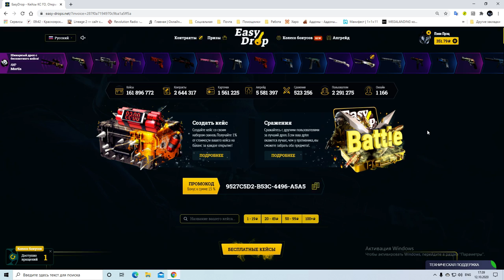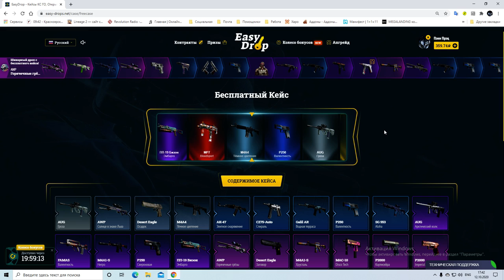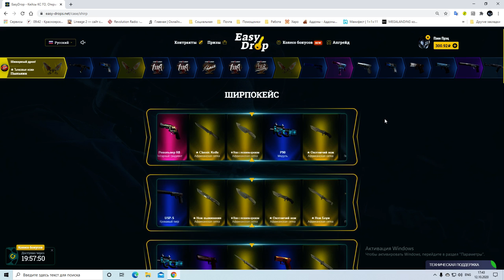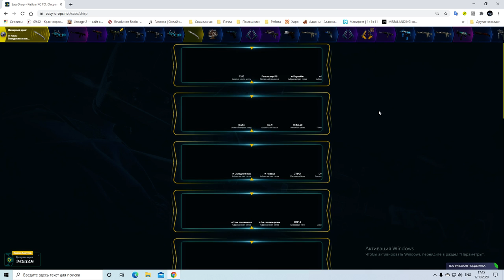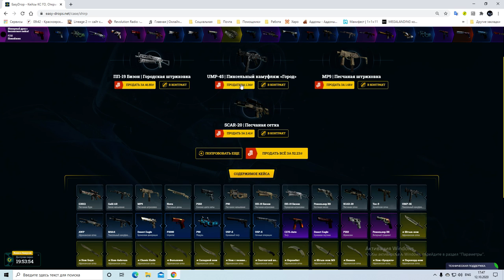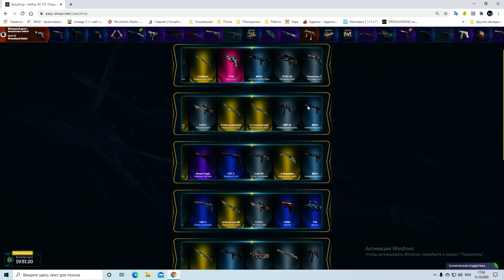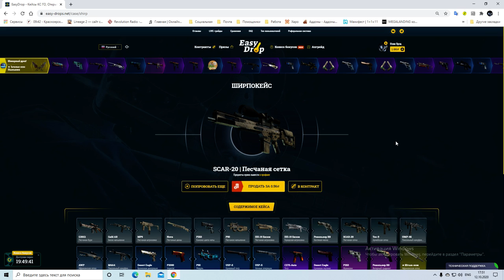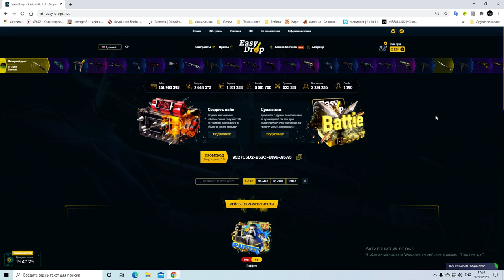Открываем ширпокейсы на EasyDrop День 23. Ножик? Ножик! Ножик... Близится розыгрыш, условия по видео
1 Быть подписанным на этот канал
3 И в комментариях под видео, написать, что ты выполнил все эти условия.

кс го
кейсы
открываем кейсы
маленький баланс
лоу баланс
ks go
изидроп
изи дроп
майксго
май кс го
джаст кейс
жаст кейс
джасткейс
жасткейс
форсдроп
форс дроп
гг дроп
ггдроп
easydrop
easy drop
mycsgo
my csgo
my cs go
just case
justcase
forcedrop
force drop
ggdrop
gg drop